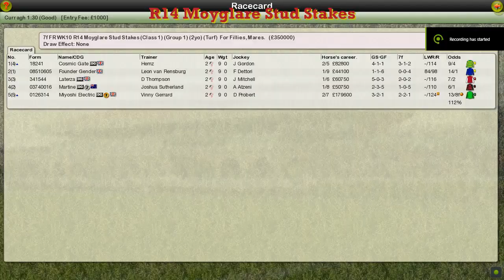FR WK10 R14 Moyglare Stud Stakes